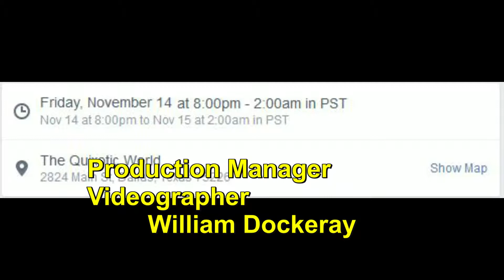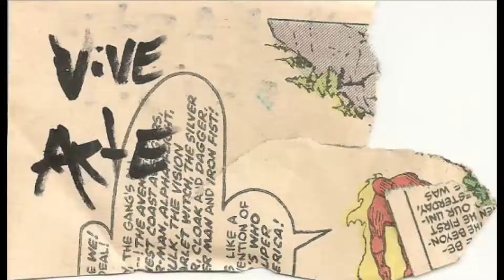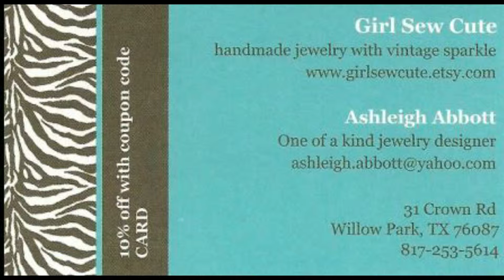Pancakes & Booze Art Show, 2014.11.14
Artist with full imagination; just waiting to service your needs.
Hosted by Quixotic World, one great event on a Friday night!